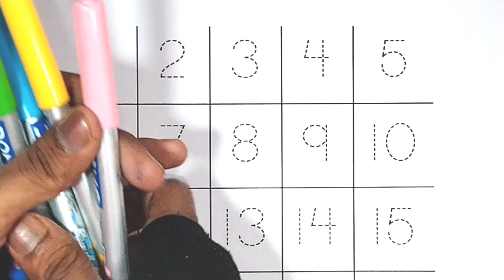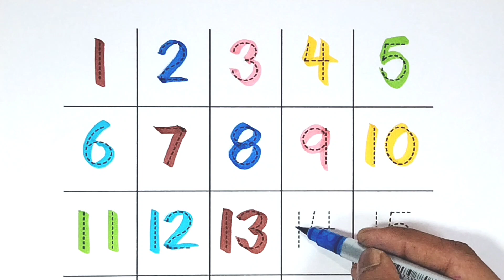1234 Counting Numbers | write and read numbers | 123 learning for kids | 1-15 | 123 counting objects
1234 Counting Numbers | write and read numbers | 123 learning for kids | 1-15 | 123 counting objects